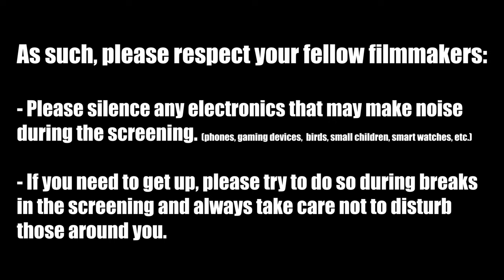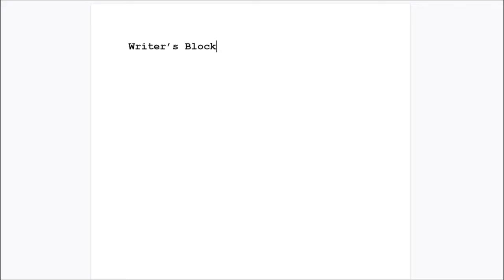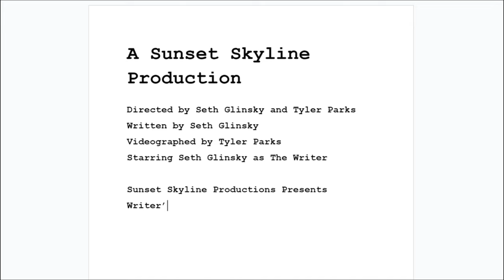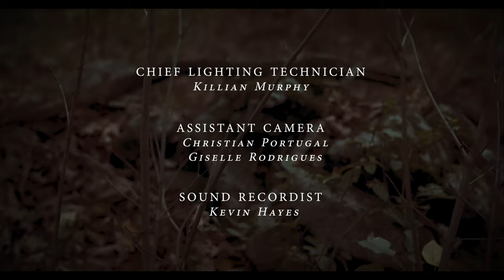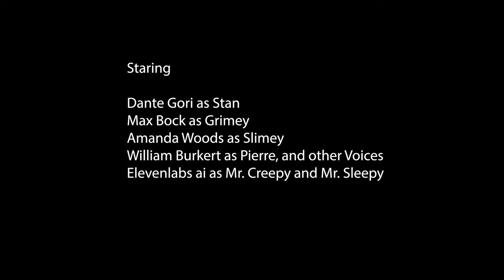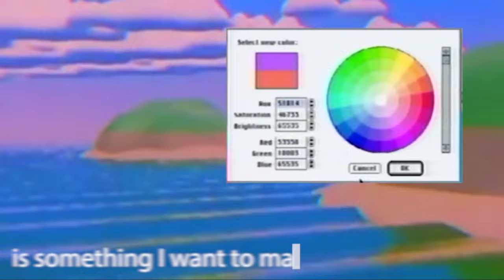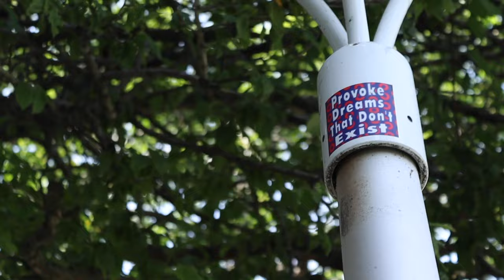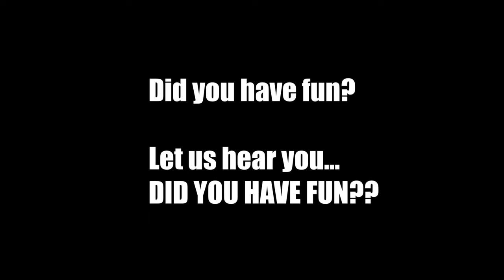Fall Chaunceys 2023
ACT I
Runtime Approx:  49 minutes
"The Last Thing You May Ever See" -  Benjamin Fetzner
"The Insomniacs" - Amanda Woods and Andrew Reid
"Writer's Block" - Seth Glinsky
"The Virgin Mary!" - Daniel Solari
"Solitary Tears" - Mingmar Tamang
"On This Lovely Night" - Rosalie Bibona and Kaylee Hunt
"With And Without You" - Christian Portugal
"Orange" - Georgia Warren

5 MIN INTERMISSION
Feat. Aki's BTS video of OTLN

ACT II
Runtime Approx: 45 min
"IMG_5496.MOV" - Killian Murphy
"Chemicals" - William Burkert
"Someone New" - Bayden Copley
"The Flavor You Fall For" - Fiona Murphy
"Re: my love" - Olive DiMaggio
"Overthinking" - Mohsin Syed
"Holiday Hucks" - Sam Umphlett
"Parkour! 2" - Carsen Suh
"What Is Vermont?" - Zane Odum
"La Narcissa" - Ari Esposito